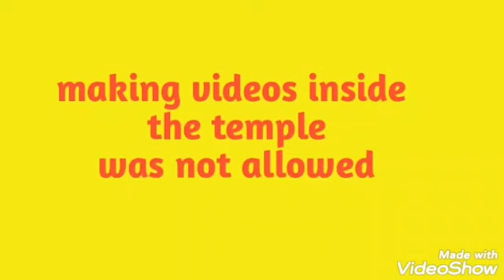Golden temple tour | vlog | golden temple Amritsar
It's my first fun nation segment video ..and my first ever vlog ..hope u will enjoy and give a like .